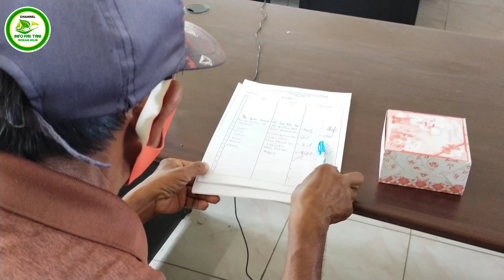Rembug Sekolah Lapang Penerapan Inovasi Di Rokan Hilir Tahun 2021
Persiapan Sekolah Lapang Penerapan Inovasi yg di raja kementrian pertanian hanya ada 3 BPP salah satunya di Kabupaten Rokan Hilir yaitu BPP Rimba Melintang.
Sekolah lapang ini diharapkan mampu memberikan inovasi dan teknologi secara nyata bagi petani di lapangan. Mereka akan mempelajari bagaimana penerapan teknologi dilapangan dan dipandu Penyuluh Pertanian yang berpengalaman.